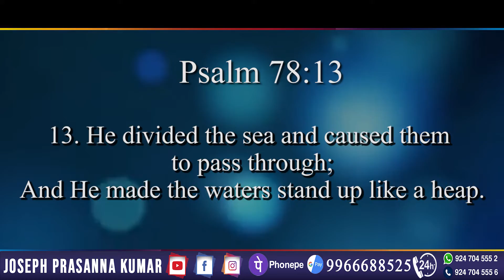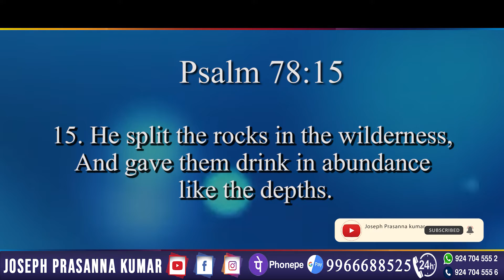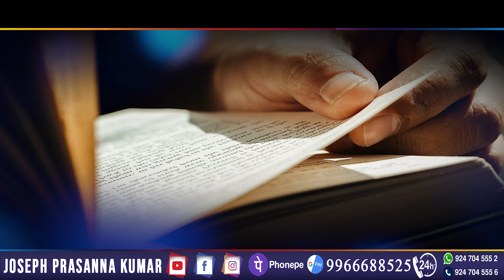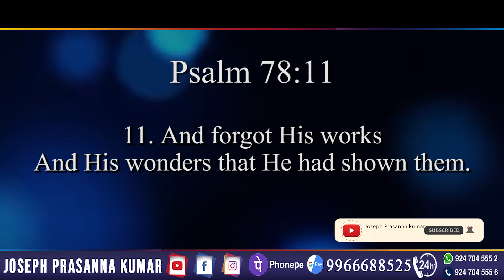Do not limit GOD II by Joseph Prasanna Kumar II 5 Mins Sermon